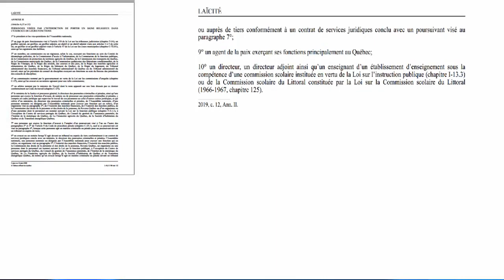للتذكير: قانون منع الرموز الدينية يحرم المحجبات من الإشتغال في أغلب الوظائف الحكومية بمقاطعة كيبيك